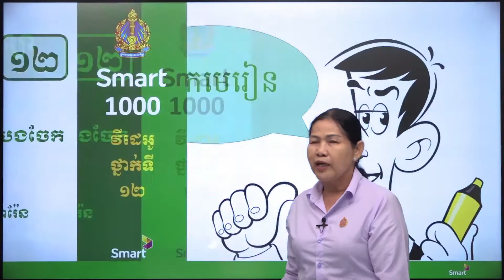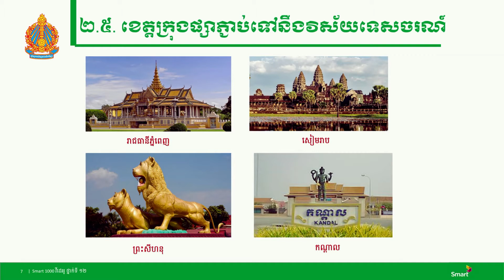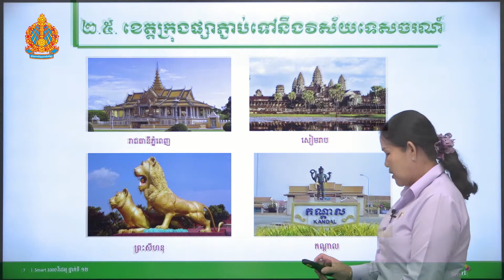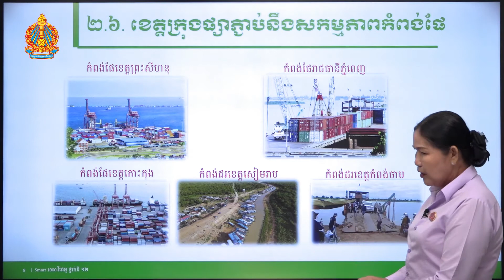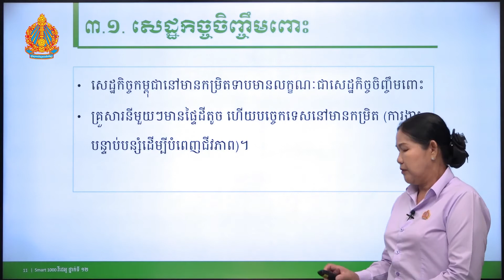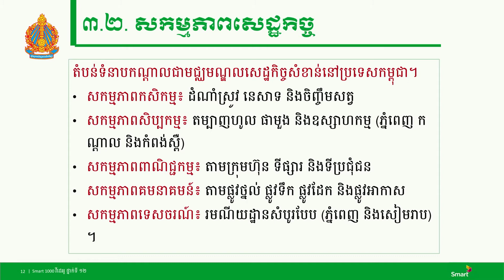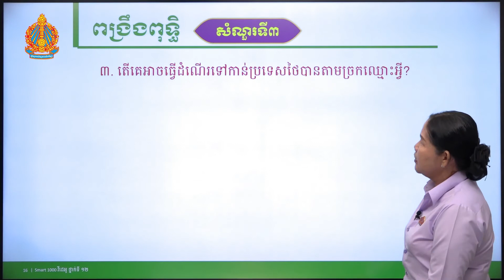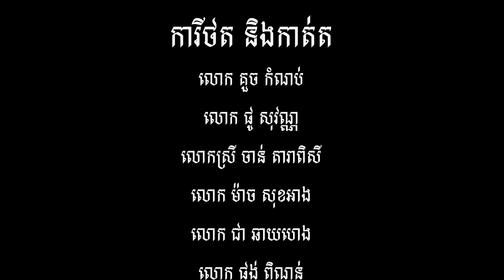ភូមិវិទ្យា ថ្នាក់ទី១២ ជំពូកទី៤ មេរៀនទី២៖ សេដ្ឋកិច្ចតំបន់និងការបែងចែកខេត្តក្រុង (ភាគទី២)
បង្រៀនដោយ អ្នកគ្រូ ជៀង យ៉ារ៉ែន វិទ្យាល័យព្រះស៊ីសុវត្ថិ